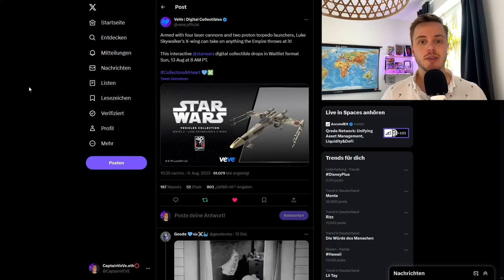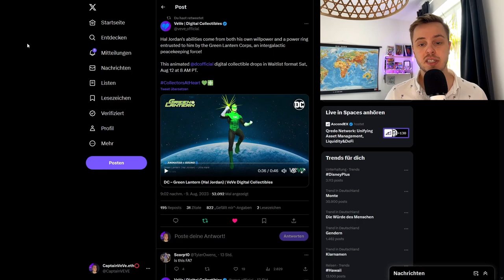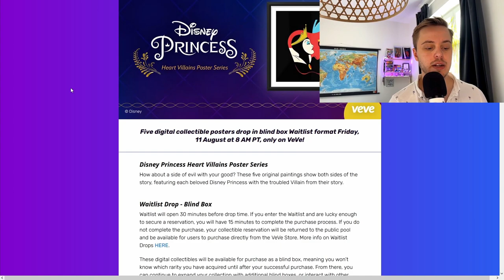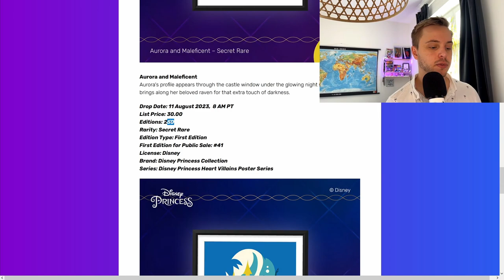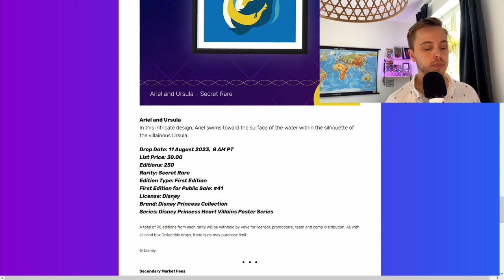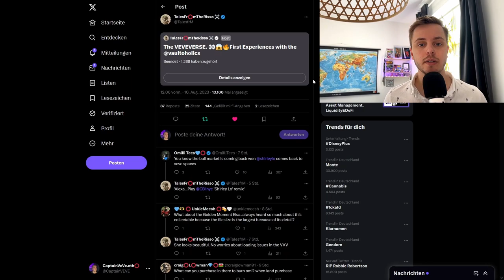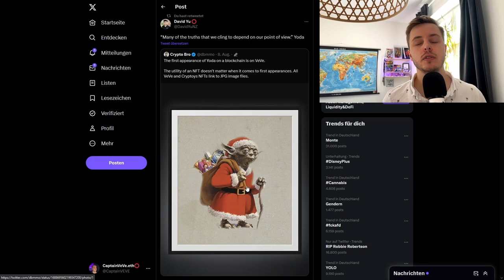Star Wars X-Wing NFT DROP! | The Green Lantern DC NFT DROP! | VeVe deutsch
↪️Star Wars bringt als NFT den X-Wing auf der VeVe App raus und DC bringt den Green Lantern als Collectible auf der VeVe App raus!

◾ Interview YouTube:
[noch nicht verfügbar!]